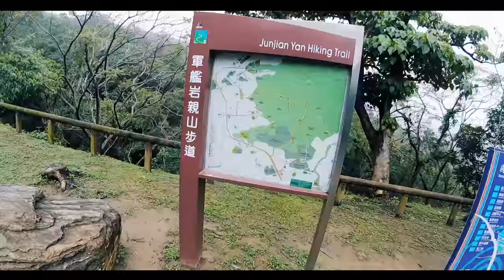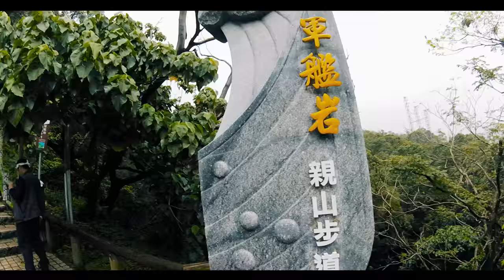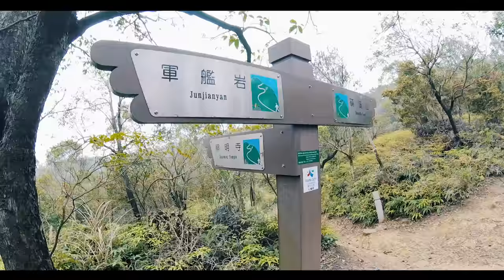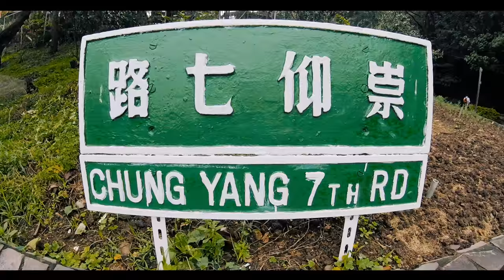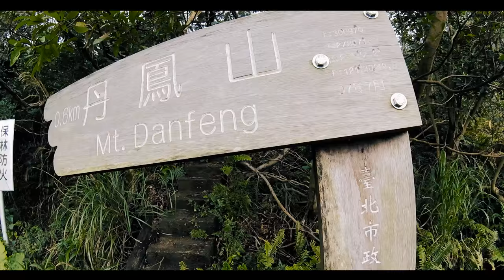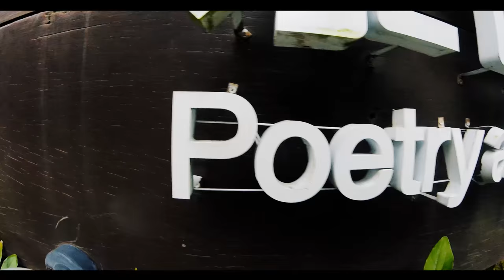BATTLESHIP ROCK in Beitou, Taipei (台北北投軍艦岩)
This is another easy and popular hike in Taipei City. Start at MRT Qilian Station, end at MRT Xinbeitou Station. Our hike included: Mt. Qilian, Battleship Rock, Zhaoming Temple, and Beitou Hot Spring Park.